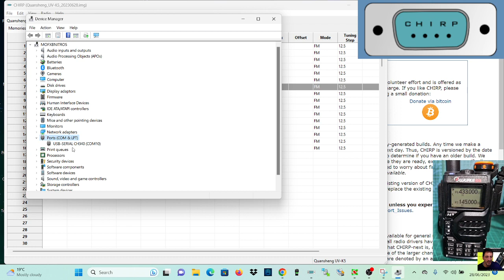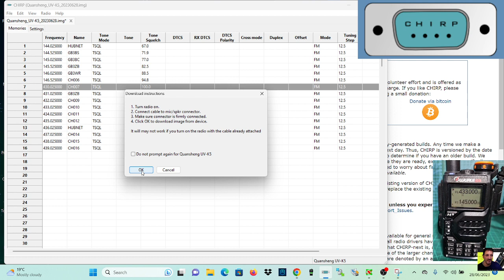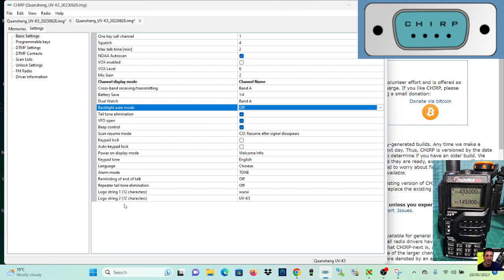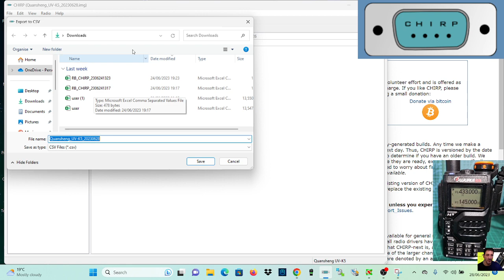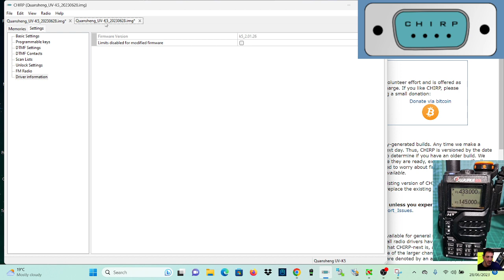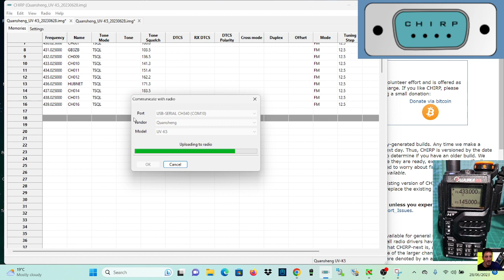QUANSHENG UV-K5 , USING CHIRP - 2023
CHIRP DOWNLAOD
ALIEXPRESS PURCHASE